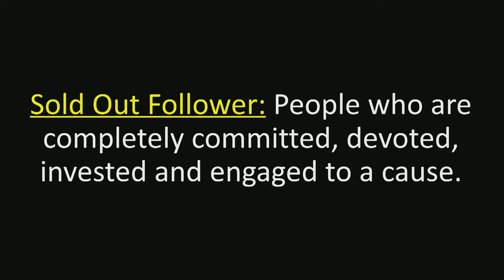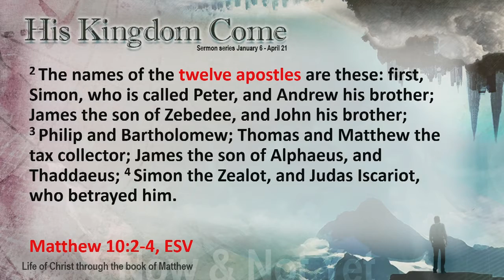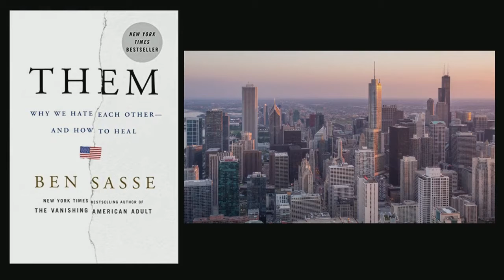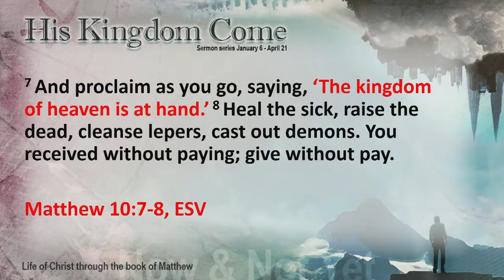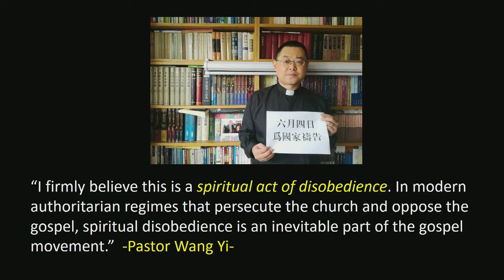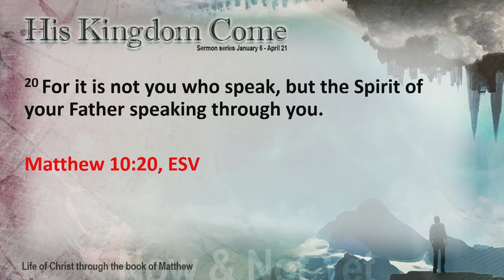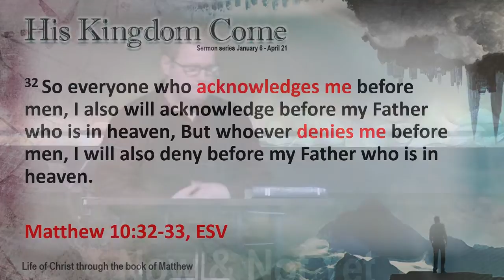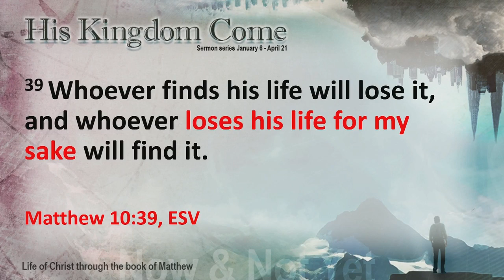Sold Out Followers - Week 5 - Pastor Bob Erbig His Kingdom Come 2-3-19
Pastor Bob continues our new His Kingdom Come series with this message based on Matthew 9:35-10:39